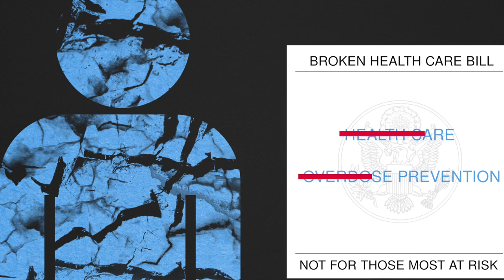Why the New Senate Healthcare Bill is a Threat to Public Health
The American Health Care Act of 2017 threatens to strip insurance coverage from you, or someone you love. Taking away access to free healthcare puts the lives of many individuals and families in danger, including the lives of people who use drugs and who are at risk of overdose. To make matters worse, this bill was drafted behind closed doors without public input.

To learn more about what DPA has to say about this piece of legislation, read our press releases below: